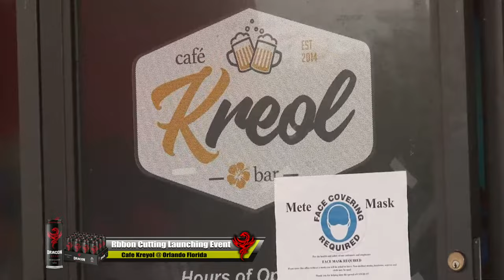Pouchon Duverger ap prezante DRAGON ENERGY DRINK Powered by GUY WEWE RADIO A & TELE ANACAONA